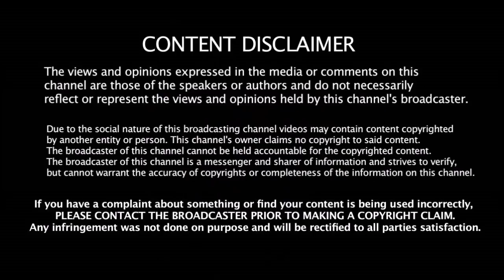நான் என்னத்த சொல்ல - இனி எல்லாமே போச்சு | புலம்பிய RCB கேப்டன் விராட் கோஹ்லி